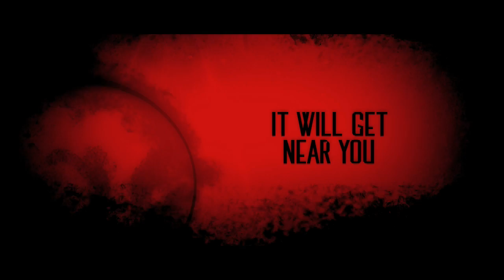Machhli Jal Ki Rani Hai.. Official Trailer 2014 - अब डर लगेगा !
The first look trailer of "Machhli Jal ki Rani Hai" is out. Featuring Swara Bhaskar in lead, it's quite an uncensored one and precisely hits the bullseye mark.
Check out the trailer  "Machhli Jal ki Rani Hai" here!
अब डर लगेगा !!!